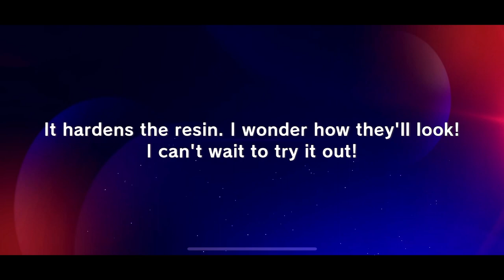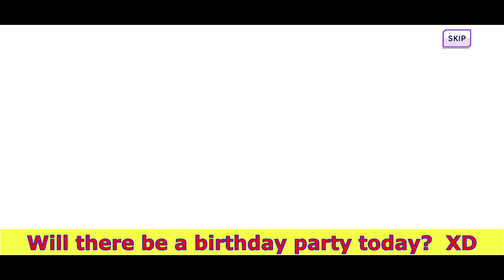D4DJ Groovy Mix [EN] – "Nagisa's Birthday" Gacha [2021] (300 diamonds) - August/2021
1x single pull (300 free diamonds)

August/2021